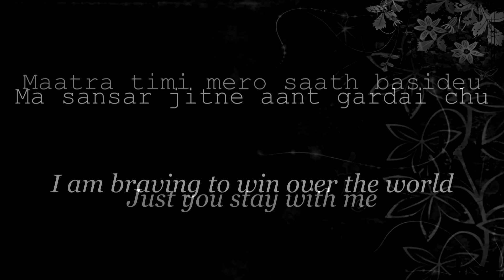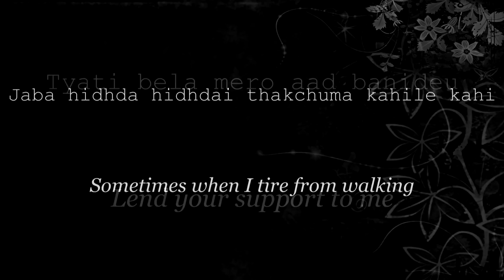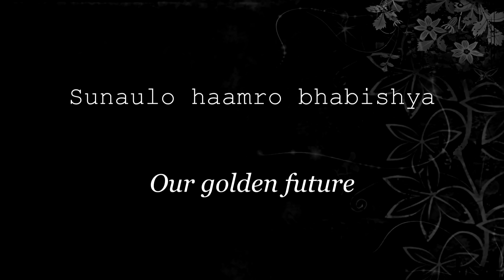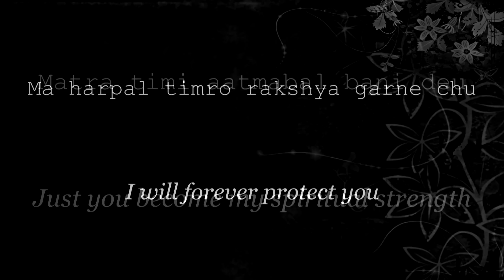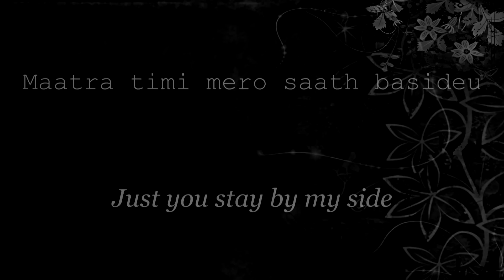Ma Sansaar Jitne - Sabin Rai Lyrics English Translation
Song : Ma Sansaar Jitne Aant
Artist: Sabin Rai
Album: Sataha